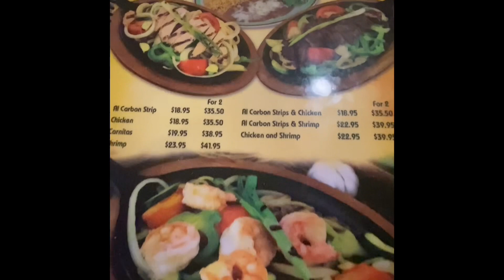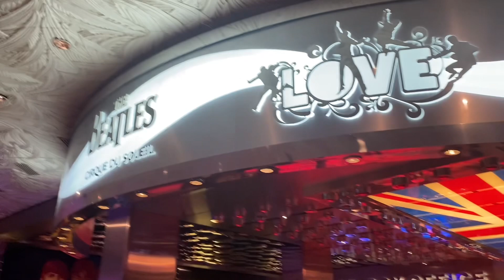# Beatles Show @Mirage Hotel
Let’s Tour to Beatles show Theater 🎭 in Las Vegas Then eat Dinner @La Cocina restaurant